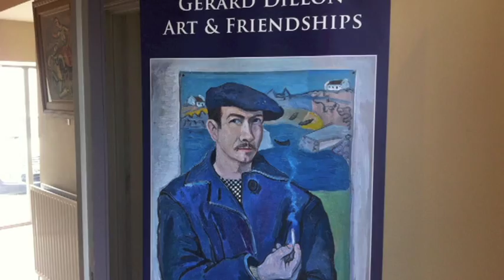Gerard Dillon, Art & Friendships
The Ava Gallery in the Clandeboye Estate, Bangor host a loan exhibition of works by acclaimed Northern Irish artist Gerard Dillon (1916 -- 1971), as well as pieces by his friends and contemporaries including George Campbell and Nano Reid, curated by Adam's fine art auctioneers and gallery. The exhibition continues until August 29, 2013.